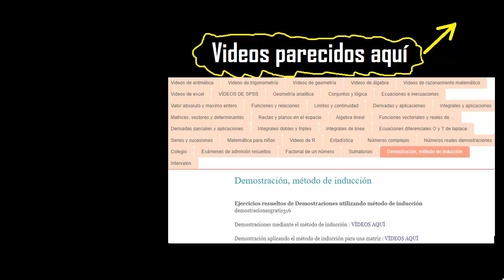Método de inducción, demostracion con el metodo inductivo , demostrar con el método de inducción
Demostración por el método de inducción
Ejercicios resueltos de Demostración por el método de inducción
ejercicios de metodo de induccion
Hipotesis inductiva
como demostrar utilizando el método de inducción